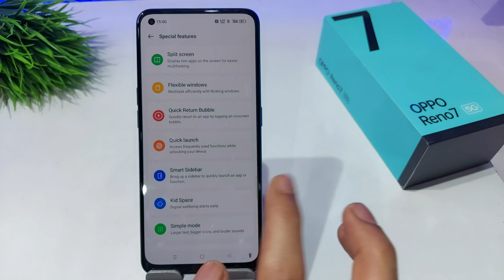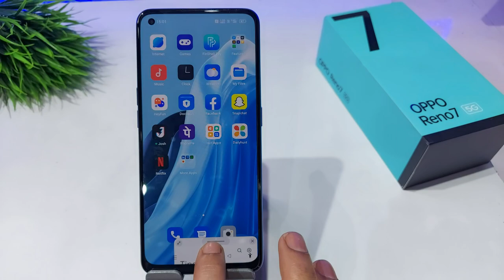How to use flexible window in oppo reno 7,6 pro | Oppo reno 7 pro me floating window kaise lagaye